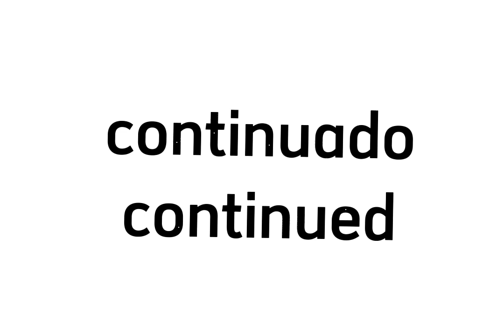V6ify Vs Ohio the worst state (part 1)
New lore!1!1!1!